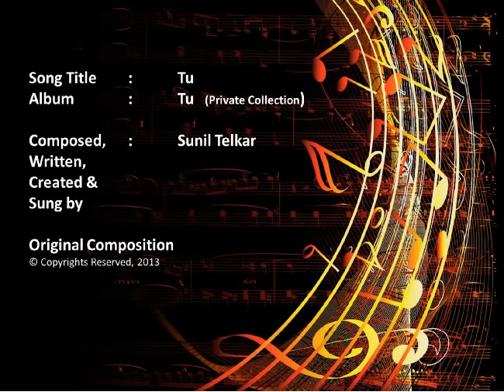Tu - Tu (Original composition by Sunil Telkar)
Hi Folks!

Finally am done with my first original composition.
Couldn't add many effects due to time constraint. Hope you will like this maiden attempt of mine.

Song: Tu
Album: Tu (Private)
Composed, written, created and sung by Sunil Telkar

Original Composition
Commercial reuse without written permission is strictly prohibited